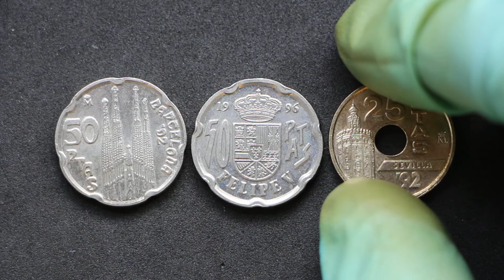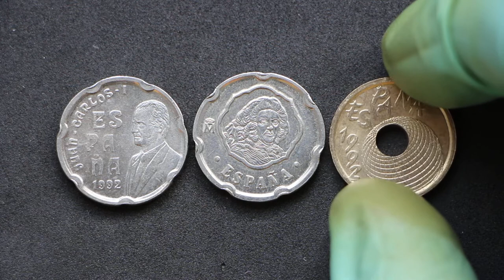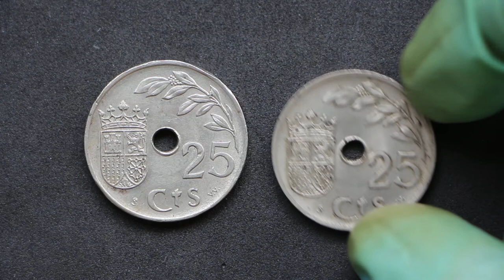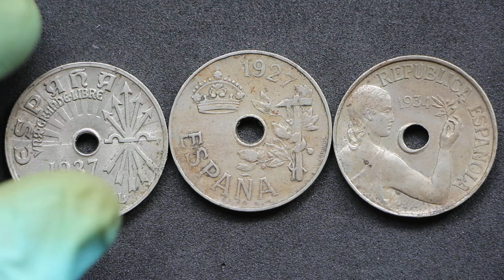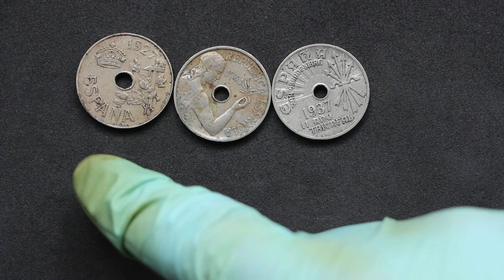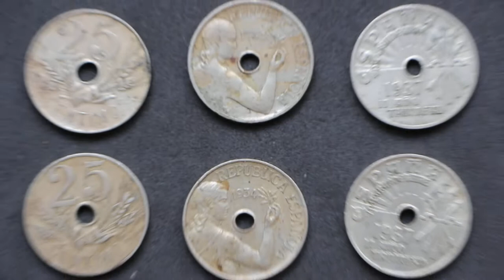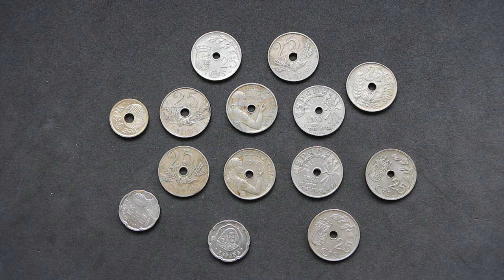Unboxing monedas de colección: Alfonso XIII/Primo de RIvera, II Républica, Franco y Juan Carlos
En este vídeo os traigo un unboxing de unas monedas españolas de las épocas de Alfonso XIII/Primo de RIvera, II Républica, Franco y Juan Carlos, que me han llegado recientemente por carta certificada.